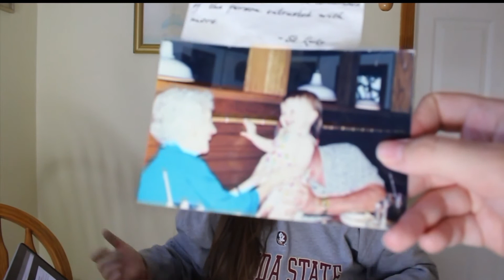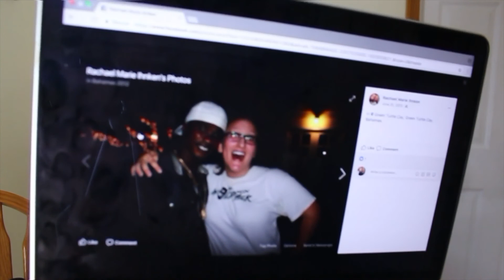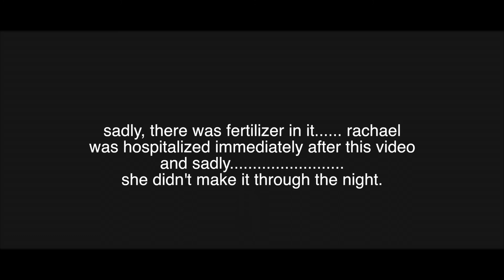GOING THROUGH RACHAEL'S MIDDLE SCHOOL PHOTOS!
MAKE SURE TO SHARE WITH A FRIEND IF YOU ENJOYED!